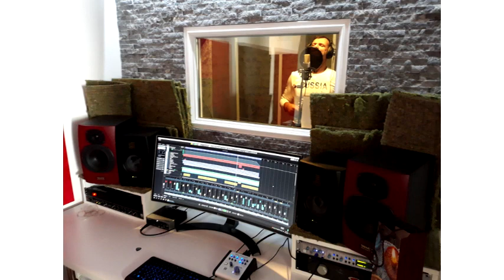Mladen Dolić Dola - Volim je sve više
Melodija i tekst: Radenko Jurošević
Aranžman: Vladan Čarnić - Studio In3go
Harmonika: Žika Popov
Midi programiranje, snimanje, gitare, prateći vokali: Vladan Čarnić